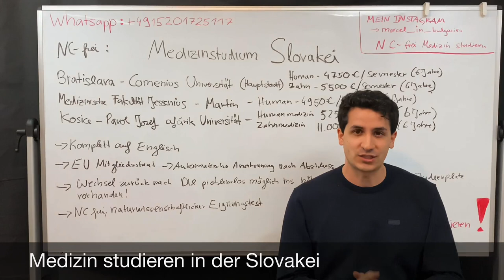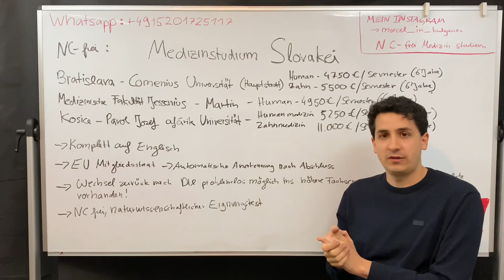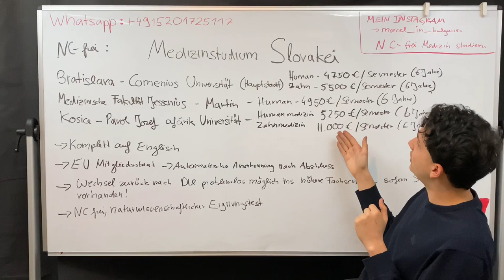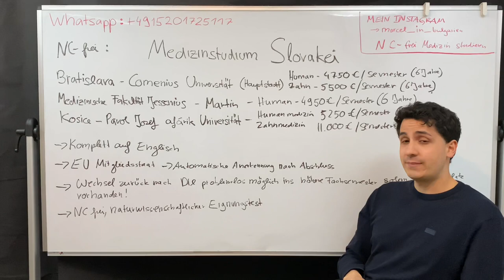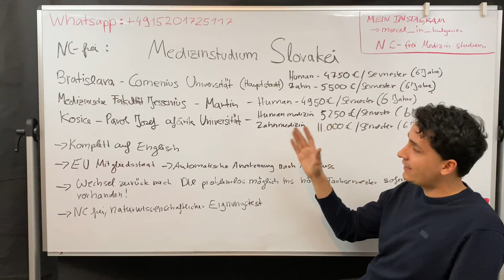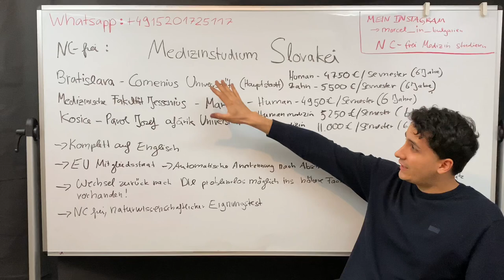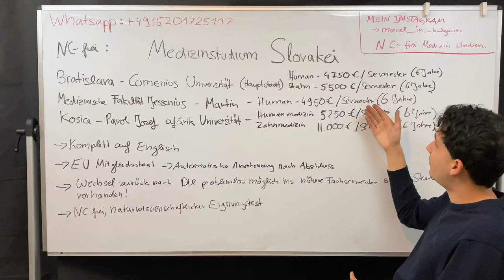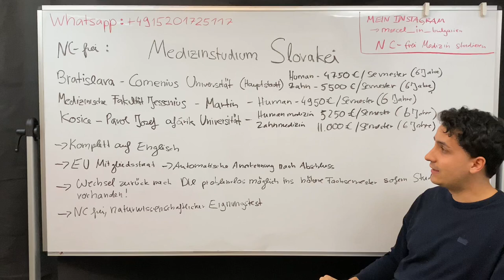Medizinstudium Slovakei - Bratislava, Martin, Kosice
Ein vollständiger Überblick über die Möglichkeiten Medizin in der Slovakei studieren zu können: Die drei Universitäten welche ein Studium der Human- und Zahnmedizin anbieten werden hier ausgiebig vorgestellt.